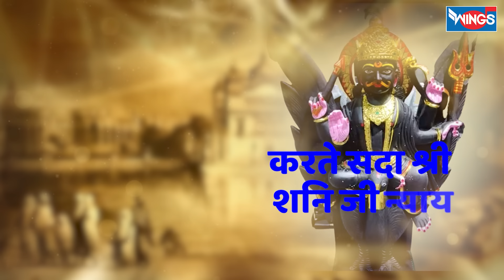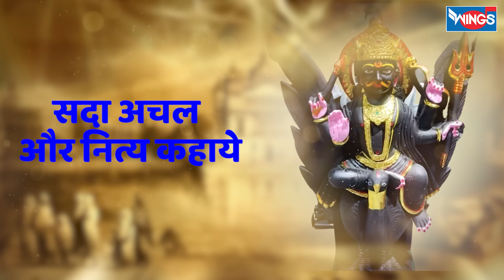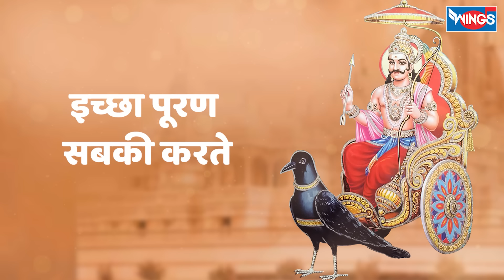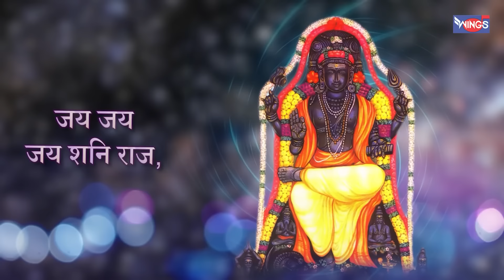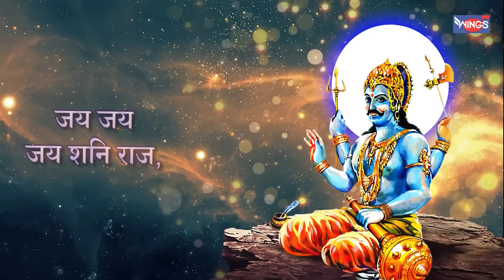शनिवार भक्ति : शनि अमृतवाणी | शनिदेव आरती | शनि देव चालीसा Nonstop Shani Bhajan नॉनस्टॉप शनि भजन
Credits:
Singer: Manoranjan Jha , Manoj Mishra , Abhijeet Goshal , Shailendra Bhartti